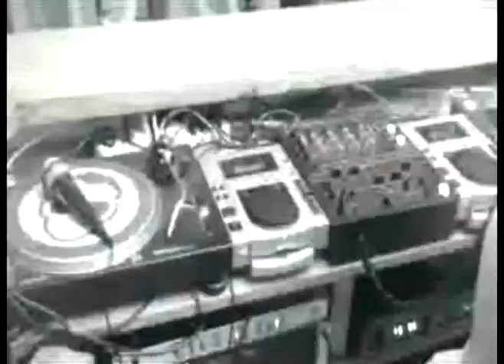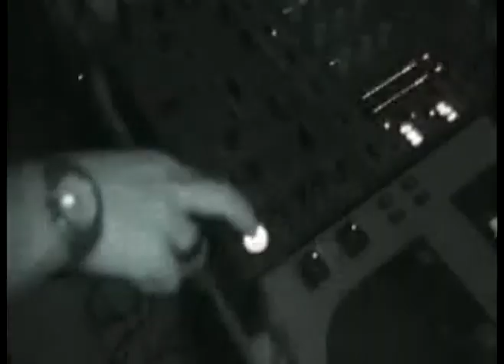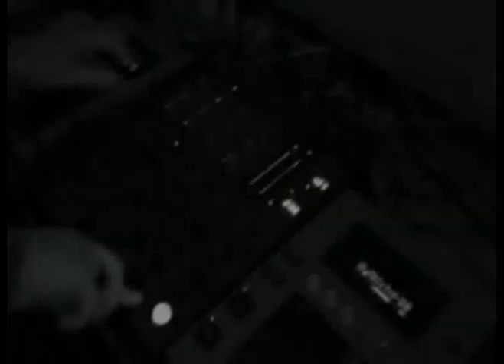BELLS - Luca Bernardi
New single for the dj